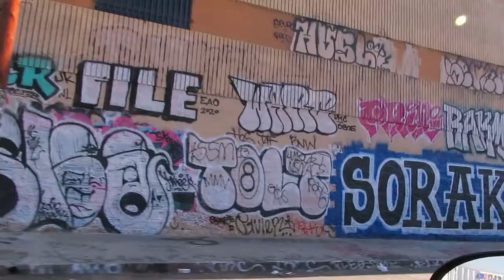Back Street Movie Shoots Re Painted 2020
Ice Cream Van is still there as well as the Garcetti air cleaning facility.